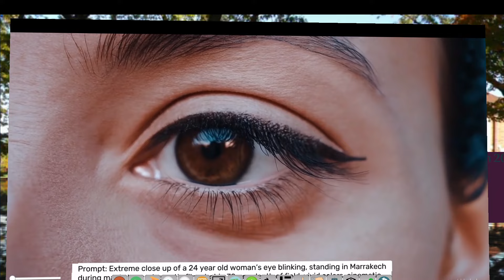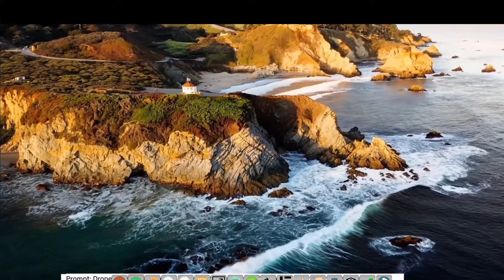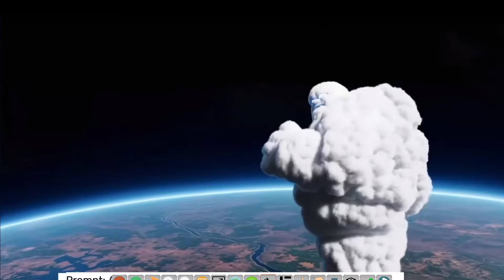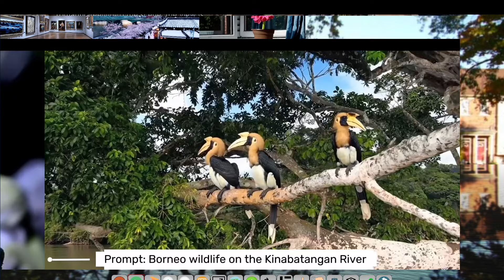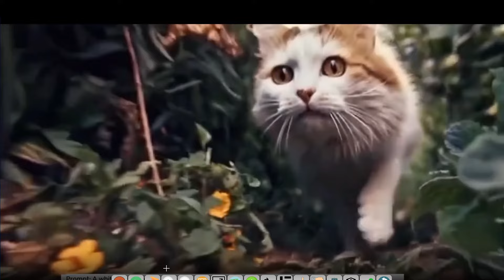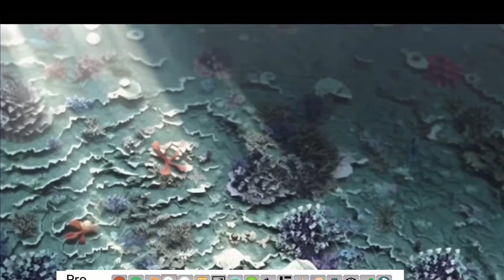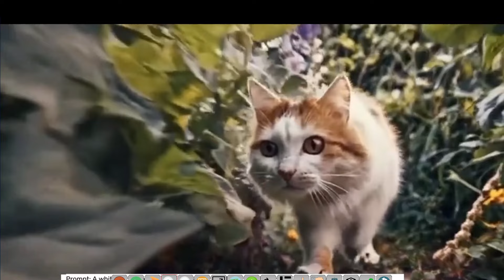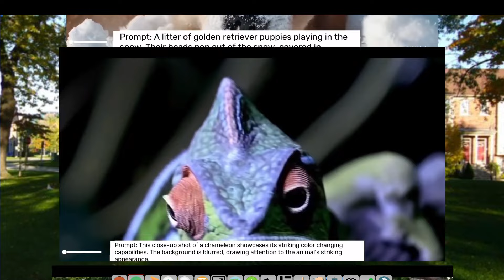OpenAI sora first look v1